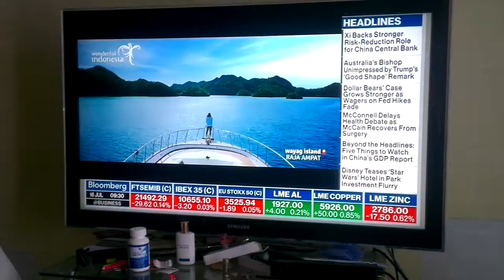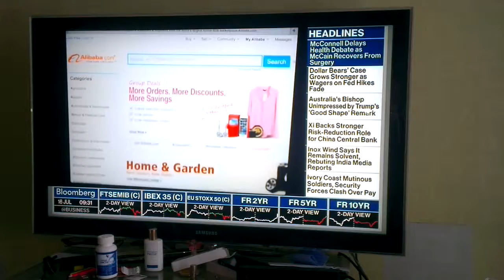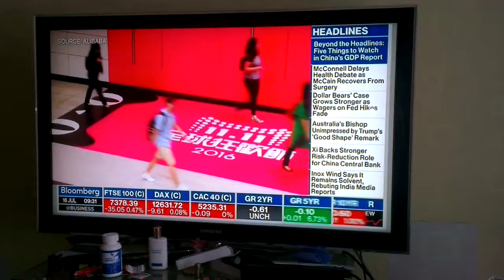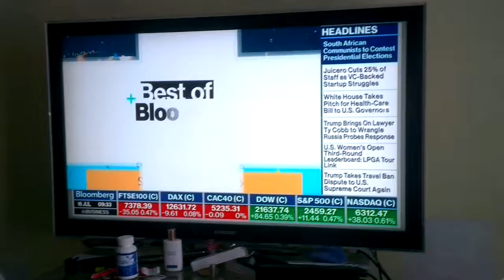prime day Amazon trying to catch ALIBABA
to those of you that dont know chines market is massive and they have 1.6 billion customers to handle